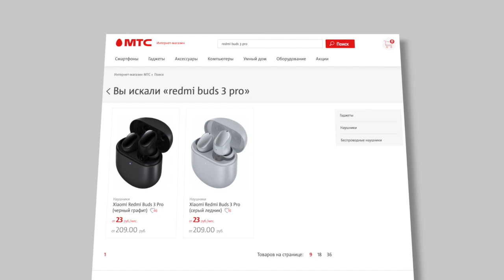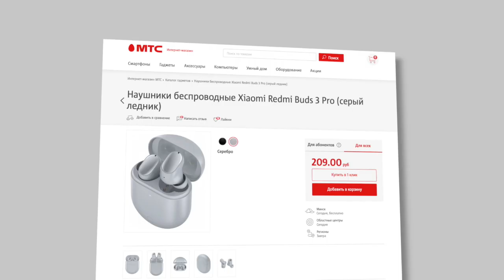Redmi Buds 3 Pro: Обзор топовых наушников в соотношении цена / качество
Из всех наушников Redmi (Xiaomi) именно Redmi Buds 3 Pro я готов рекомендовать больше всех в соотношении цена и качество на 2022 год. За свои деньги Redmi Buds 3 Pro очень и очень хорошие наушники, с классной автономностью, крутым звуком и даже активным шумоподавлением.

Привет, меня зовут Саша Капчук, автор техноблога  «ОК» (Обзор Капчука).
На этом канале вы увидите обзоры смартфонов, технологий Минска, умных часов, фитнес-браслетов, наушников, другой носимой электроники, планшетов, умных колонок и др.